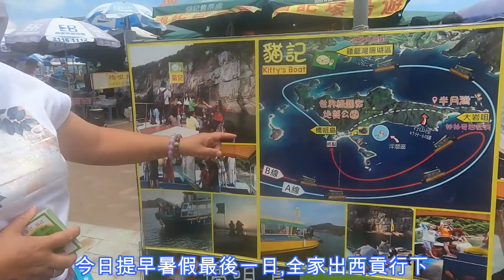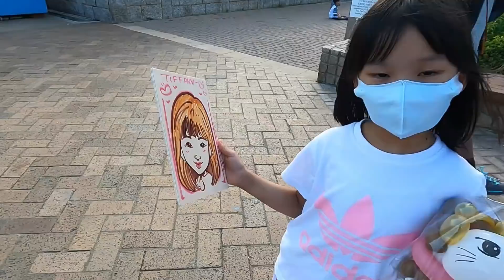盲蟹,又係西貢季節限定特產,產量不多,超級美味🤤多謝朋友幫我留2斤👍見好天氣😍一家去外島橋咀呼吸新鮮空氣👍😎fishcutting香港海鮮~社長遊街市HongKong Seafood